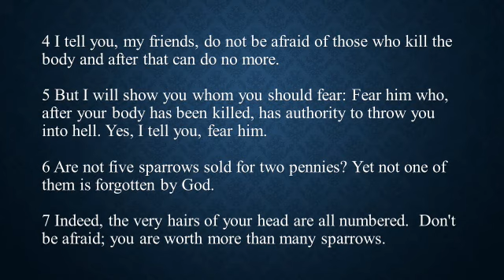E20200531 sermon "Gospel Fear and Love”